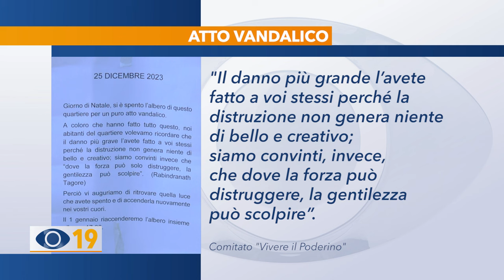Vandalizzato l'albero di Natale del poderino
Nel quartiere Poderino a Fano i vandali hanno messo a segno l’ennesimo atto vandalico. Questa volta, ad essere preso di mira è stato l’Albero di Natale